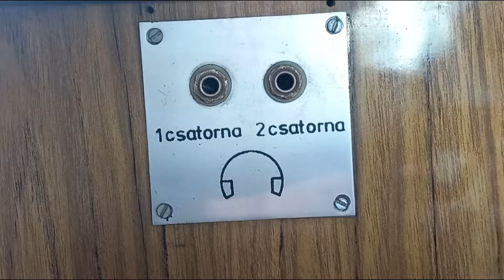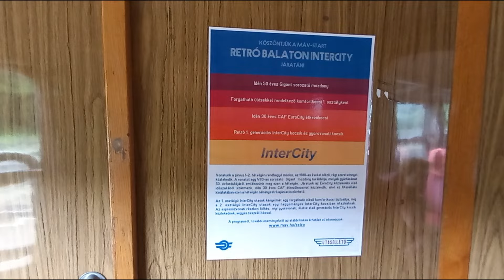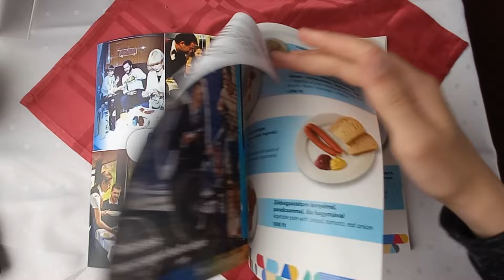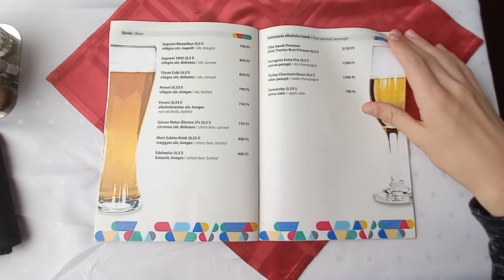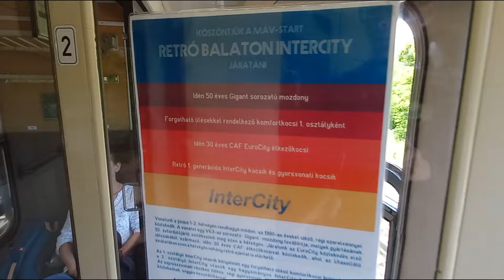A RETRO IDÉN IS ELKEZDŐDÖTT: BALATON IC A 056-OSSAL!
Sziasztok! Ma a talán legtöbb retro járművet tömörítő vonatot hoztam el nektek: a V63 056 által vontatott, komfortkocsival, retro gyorsvonati kocsikkal és eredeti CAF étkezővel közlekedő Balaton InterCityt!